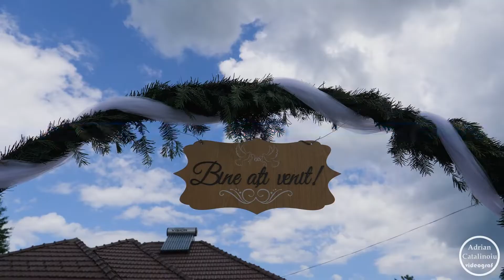oana si gabriel 2022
Fie ca acest videoclip sa va reînnoiască iubirea peste ani! Casa de piatra!